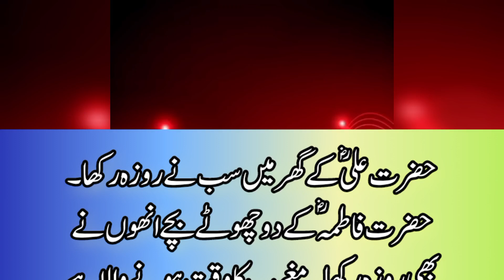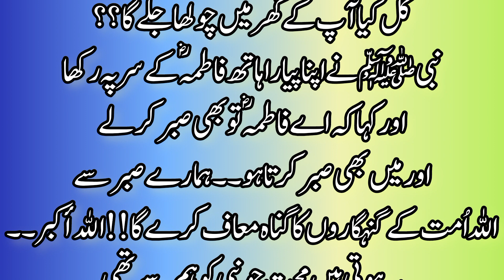Hazrat Ali k Ghar men sub nay Rozra Rakha|Rola denay wala waqea|Asim sumra vice